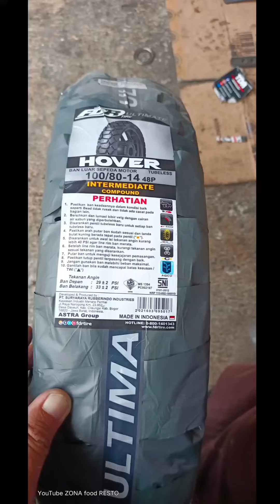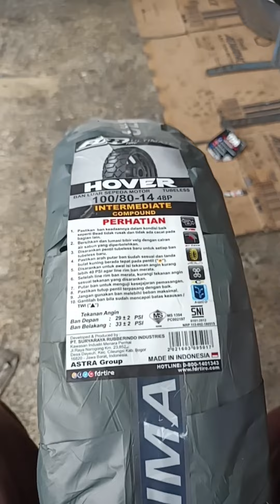Ganti BARU Ban LUAR Bro MAKYUS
ACC Motor ,, Harganya Ber Sahabat Rekomendasi Seller